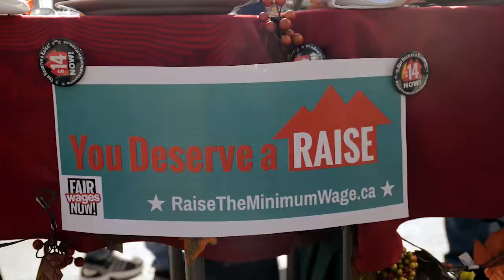You Deserve a Raise - Fair Wages Now Campaign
Produced, shot & edited by Kevin Konnyu
produced for Workers Action Centre and Migrant Workers Alliance for Change

Ontario Workers are struggling to get by. More and more decent jobs are being replaced by low-wage work.
The minimum wage has been frozen at $10.25 for three years. In that time, food and transit costs have soared while inflation has driven down minimum wage earnings 19% below the poverty line.

It's time for an increase!

We need a minimum wage of $14 to bring workers and their families above the poverty line (by 10%) and a commitment to annual cost-of living adjustments.

The three year freeze on minimum wage drags down workers wages, increases inequality and hurts our economy.

The Campaign to Raise the Minimum Wage was launched in March 2013, with communities across Ontario demanding the government break the freeze. Creative actions and rallies took place in 14 cities with local community groups and activists delivering our message to local MPP's and Ministry of Labour offices.

Take Action! Help organize for a minimum wage increase in your community.